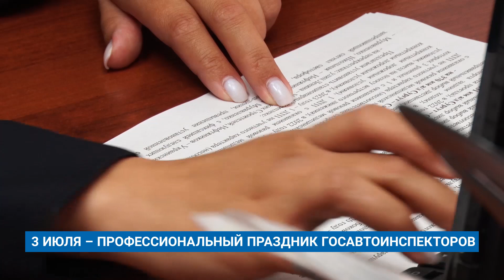3 ИЮЛЯ – ПРОФЕССИОНАЛЬНЫЙ ПРАЗДНИК ГОСАВТОИНСПЕКТОРОВ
Сотрудники Госавтоинспекции сегодня принимают поздравления с профессиональным праздником. Он ежегодно отмечается в нашей стране 3 июля, начиная с 1936 года, когда была образована Государственная автомобильная инспекция МВД СССР.